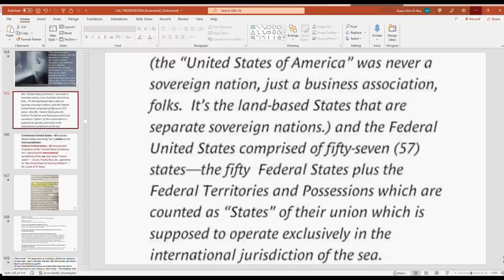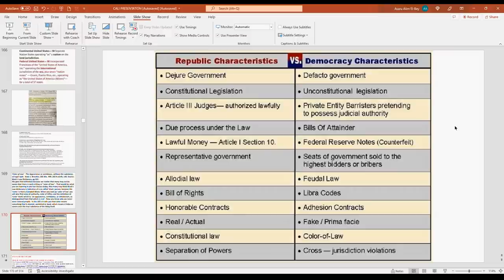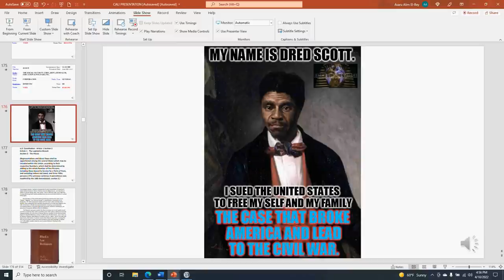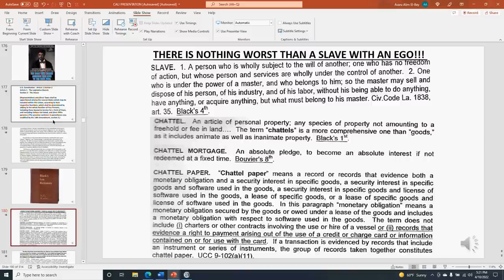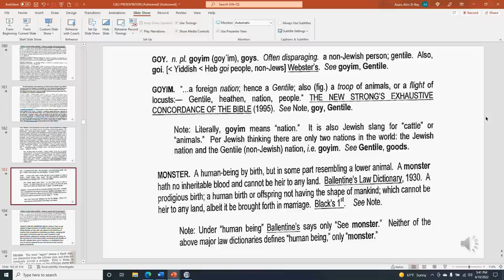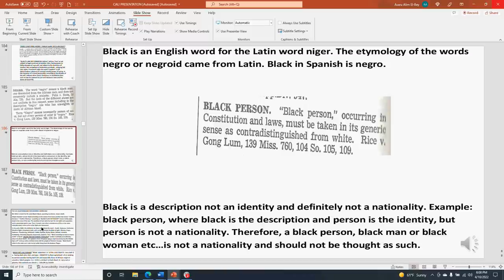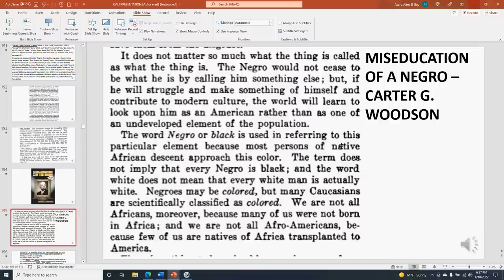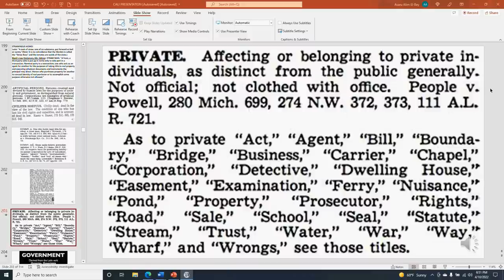Dr. Alim El-Bey: "THERE'S NOTHING WORST THAN A SLAVE WITH AN EGO!!!"